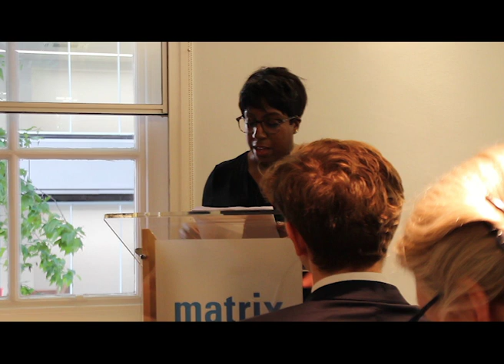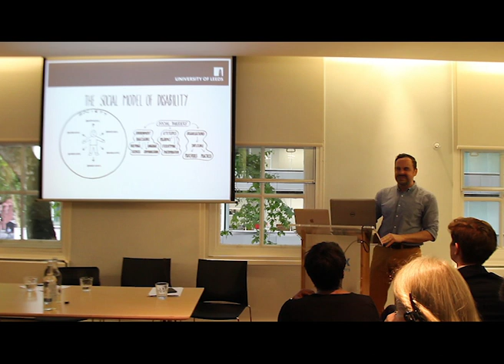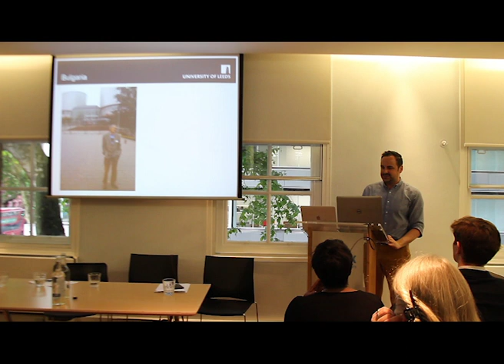Mental Health and Human Rights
A talk organised by HRLA's Young Lawyers’ Committee on the intersection of mental health law and human rights.

Panelists Victoria Butler-Cole (39 Essex Chambers), Prof Jill Peay (LSE), and Oliver Lewis (University of Leeds) provide their unique perspectives on this area, drawing on their experience in private practice, academia and civil society. Hosted by Ranette Prime (HRLA Executive Committee and Hackney Council).